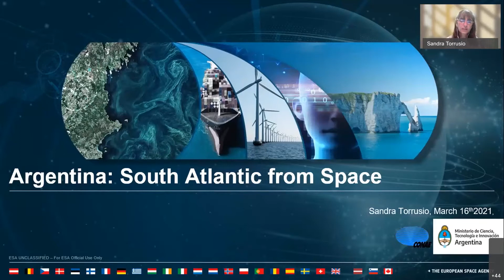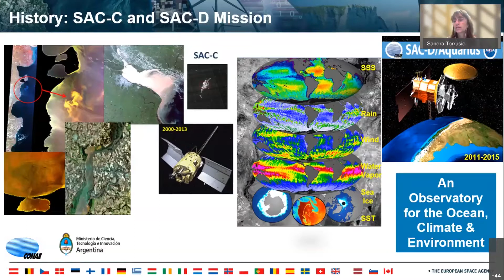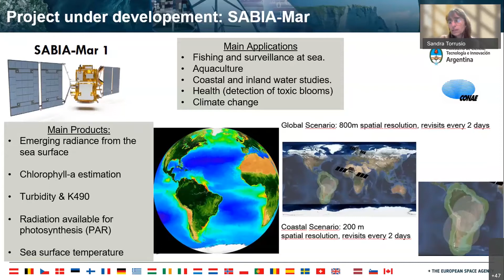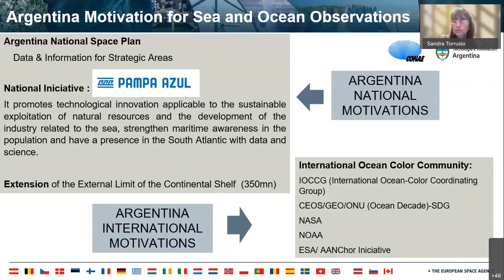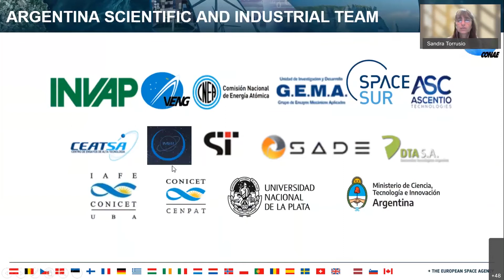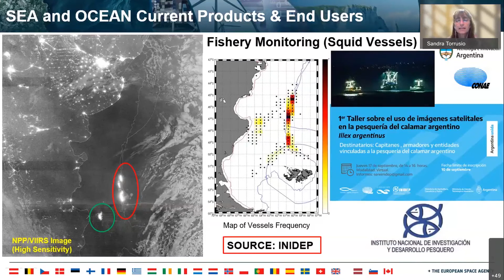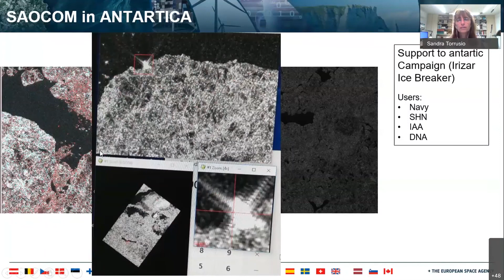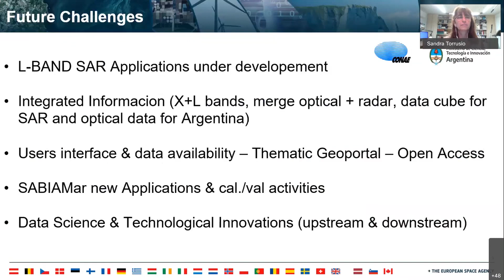CONAE - South Atlantic from space